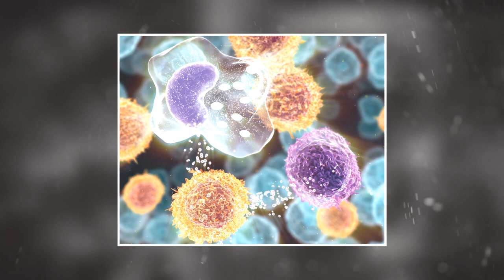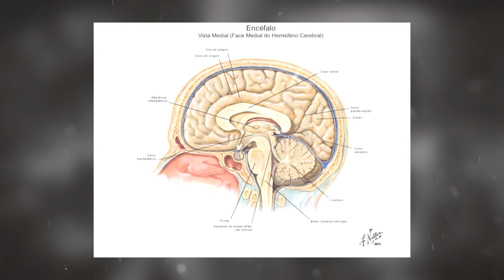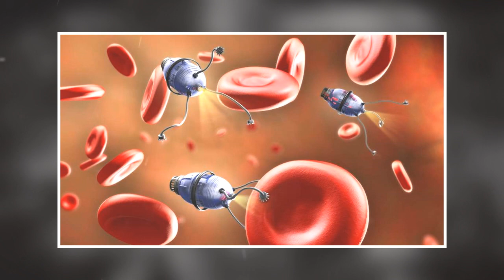AFINAL DE CONTAS É POSSÍVEL OCORRER UM APOCALIPSE ZUMBI?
- Steam: Spectri (Me add la pra noiz jogar)